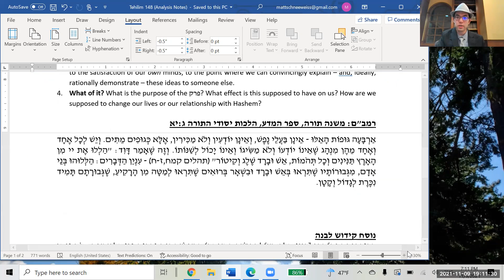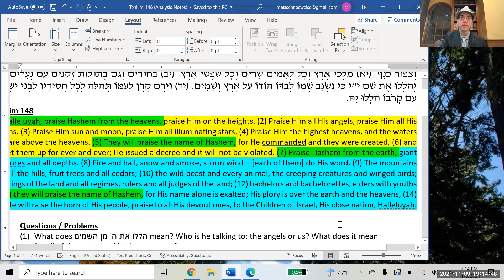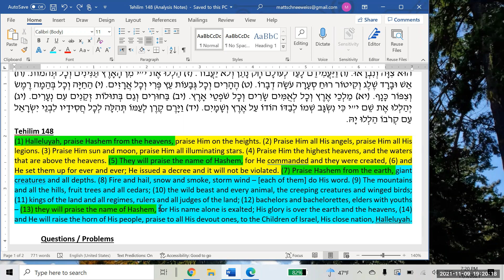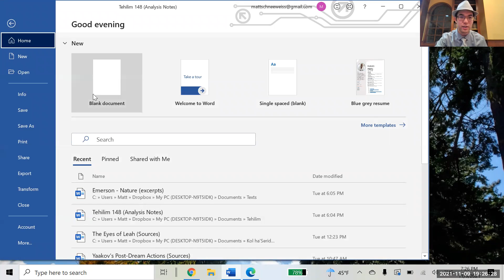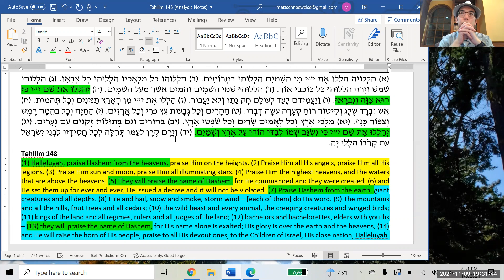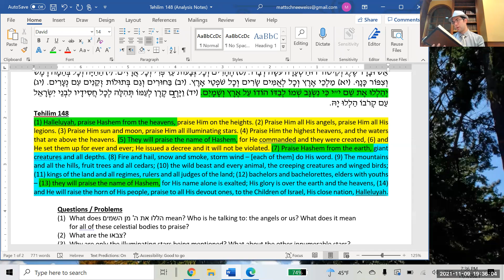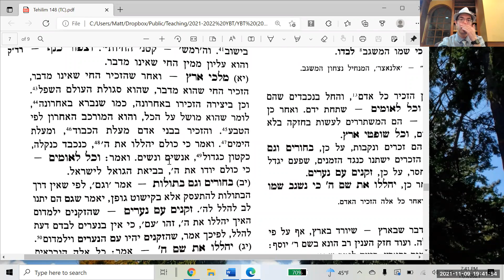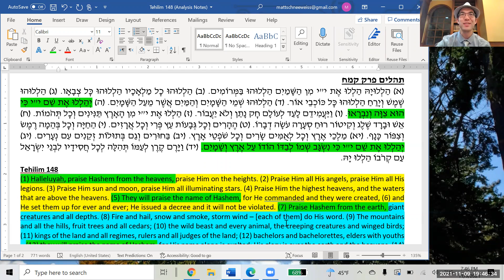Tehilim 148: A Universe of Praise (Part 2 of 2)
Tonight (11/9/21) in our Tehilim/Tefilah shiur we finished our analysis of Tehilim 148, thanks to the commentary (!) of the Rambam. Although we didn't answer every single question, we definitely got the main idea and import of this powerful psalm. We've now learned 4 out of the 6 chapters of pesukei de'zimra. All that remains is 149 and Ashrei!

מקורות:
תהלים פרק קמח
רמב"ם: משנה תורה, הלכות יסודי התורה ג:יא
מצודת ציון/דוד - תהלים קמח:יד
פירוש מחכמי צרפת - תהלים קמח:יד

If you prefer a written "How to Learn Tehilim" guide, here's my article

Here's another article I wrote entitled "How TO and How NOT to Apply Tehilim to Your Life"

Lastly, here's an article I wrote specifically about saying Tehilim for the sick